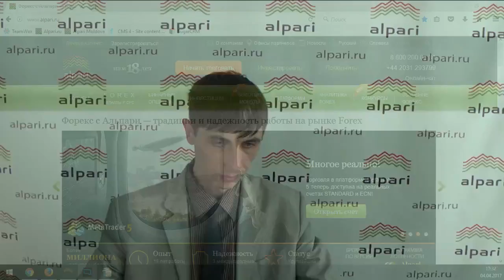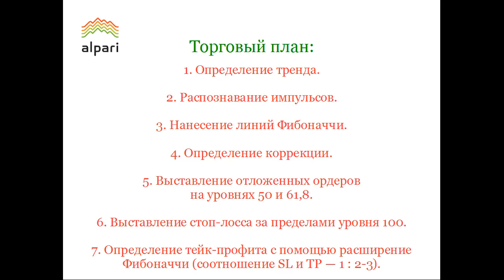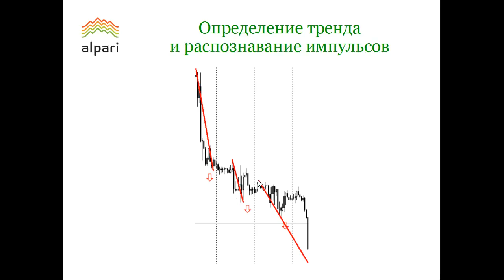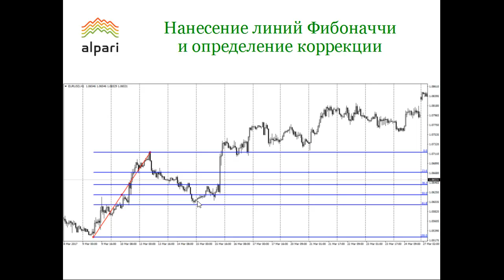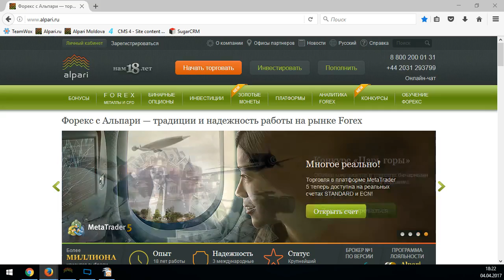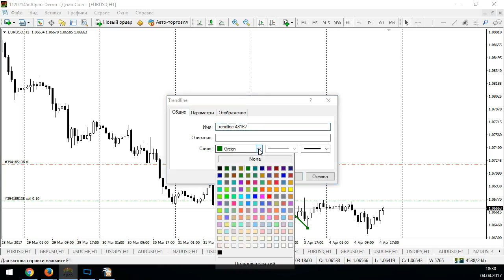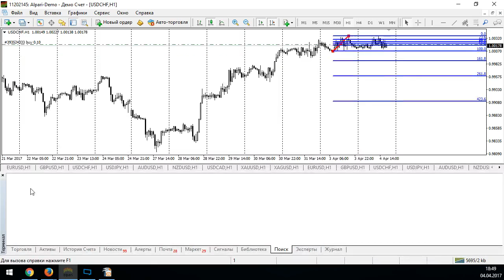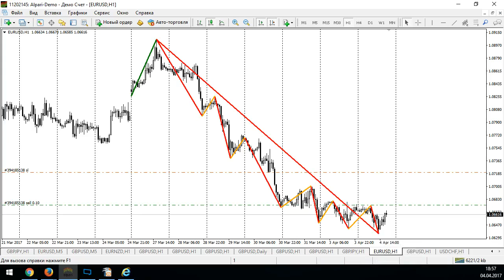Уровни Фибоначчи — уникальный инструмент графического анализа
Как использовать «магические» числа одного из крупнейших математиков средневековой Европы Леонардо Пизанского (более известного как Фибоначчи) в работе на Форекс. А также о том, как анализировать движения цены, определяя ключевые уровни коррекции, используемые в качестве уровней продолжения и изменения тренда. Полученные знания вы сможете применять в своих торговых стратегиях на любых активах и таймфреймах.